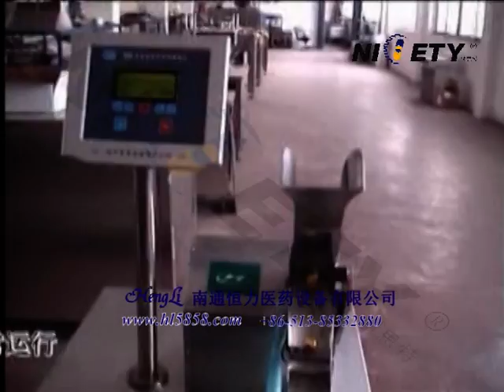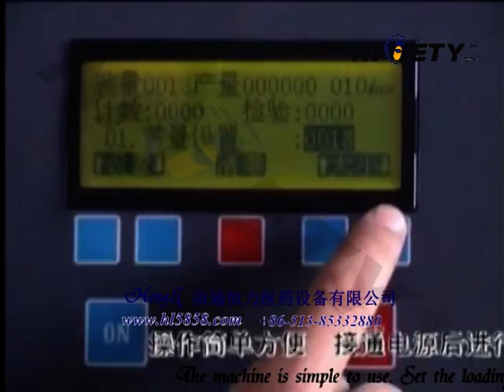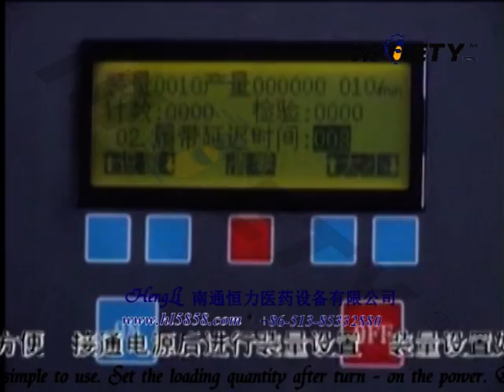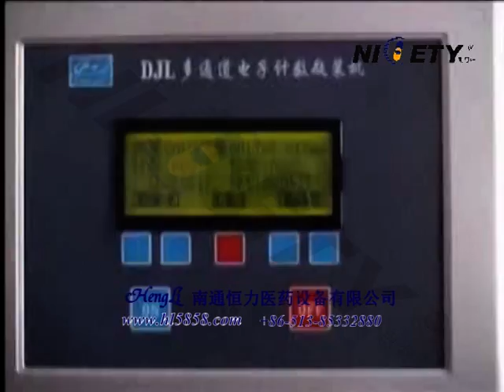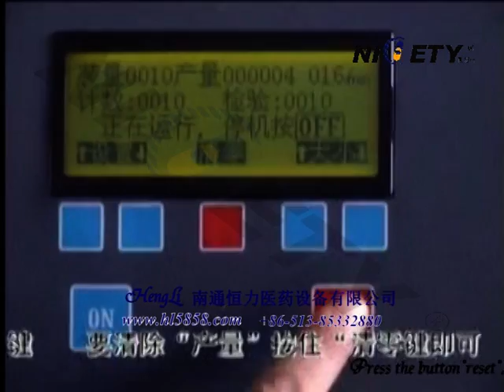bagging machinery counting and bagging machine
21)Warranty: 12 month
22)Spare Parts: Free spare circuit board
23)Listed enterprise, securities No: 817060
24)Patents:  50+ national patents
25)CE,ISO certification available
26)Compliant with GMP, FDA Standard
27)FAT,SAT,4Q available.

1. Wide applicability, shape, size, color of packing item is not required,  Compatible with
   abnormal tablets, gels, etc
    2. Different products and different quantity can be filled in the same bag
    3. Easy to set, can store ten groups of parameters, easier to change materials
    4. Only need to change a couple of parts when shift between different products.
    5. Modularized design so that very easy to clean and disassemble
    6. Count by infrared and sensor that no breakage of the product
    7. Accomplish bag forming, counting, filling, bag sealing and printing in same while
8. Microchip chip is from U.S, photoelectric element is produced by TAIWAN, Stable and durable

Single-file Counting and Bagging Machine for Small Bags
multi-mixing-loading Pouch Filler Vertical Bagger
bag form fill and seal machine
counting and bagging machine
automatic pouch filler
Small Bag/Pouch Filler
Pouch filler
Bag/Big Pouch Filler
Bags forming counting filling and Sealing
automatic pouch filler
sachet filler